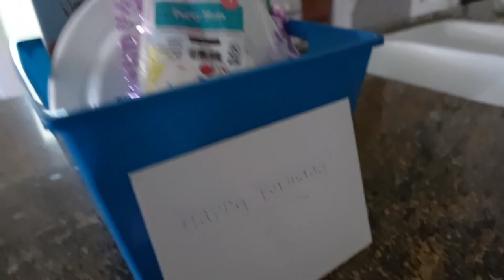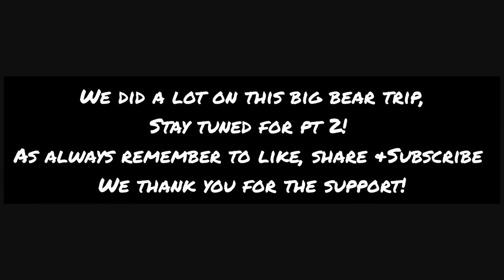We went HORSEBACK RIDING in BIG BEAR! *beautiful*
For my daughter's 7th birthday we took her to ride her dream pet! A horse! Hope you guys enjoy!